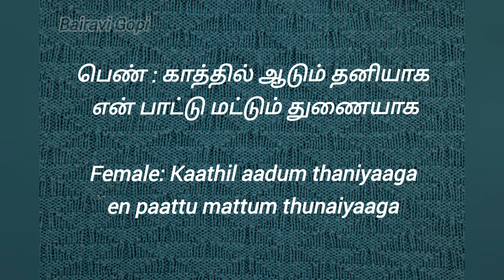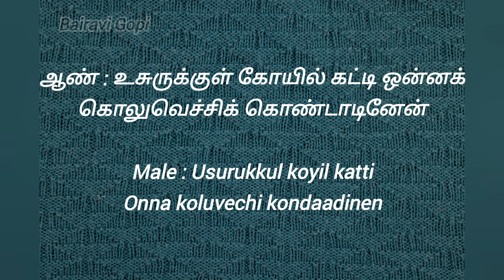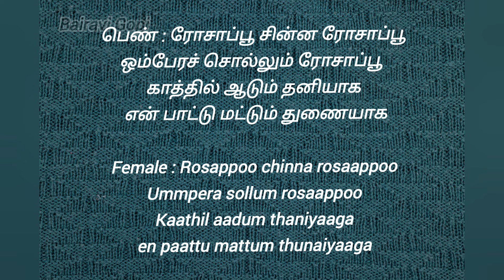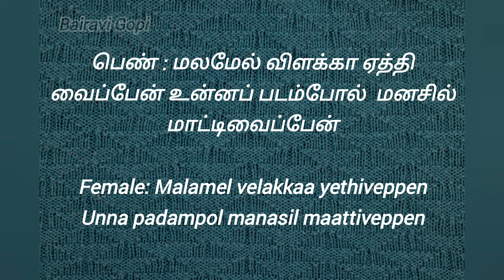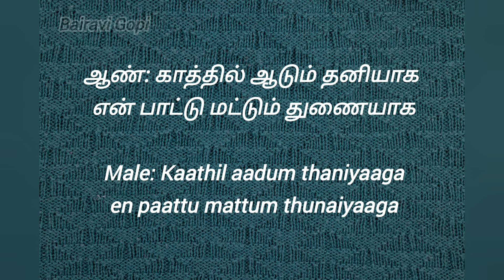karoke for Male | Rosappo chinna rosapoo | Bairavi Gopi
Follow my official page - Voice virus

We own a Music Showroom at Coimbatore. To buy any Instruments or Recording equipments pls contact our Music Zone Showroom.
Address; Music Zone, Classic Towers, Opp. St.Francis convent, Near GH, Trichy Road, Coimbatore. Ph: 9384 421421.